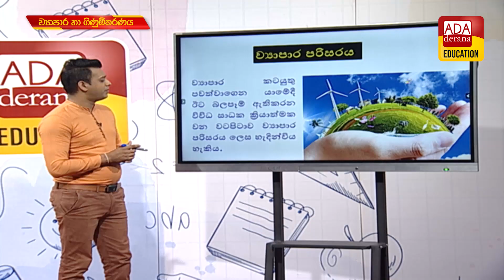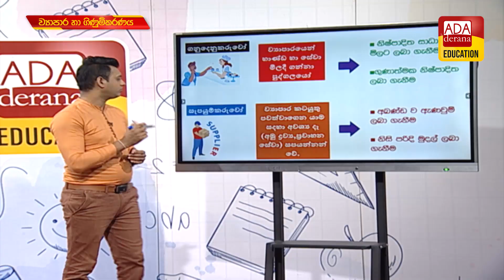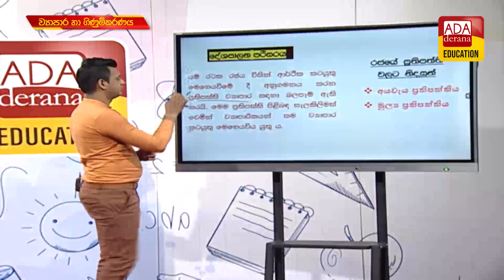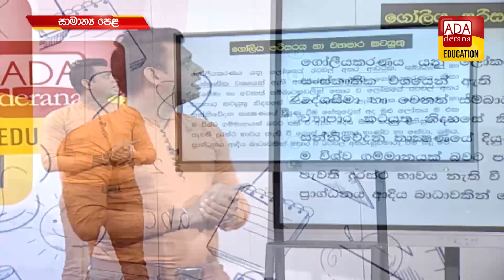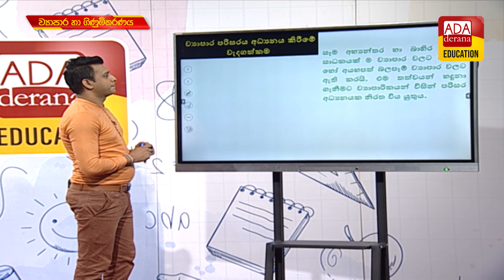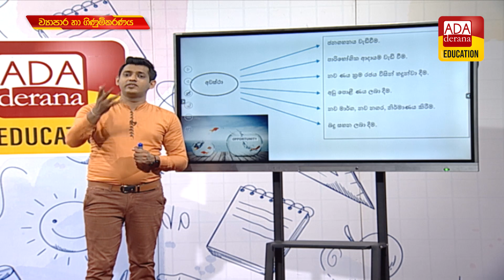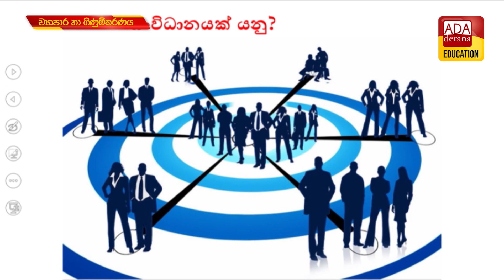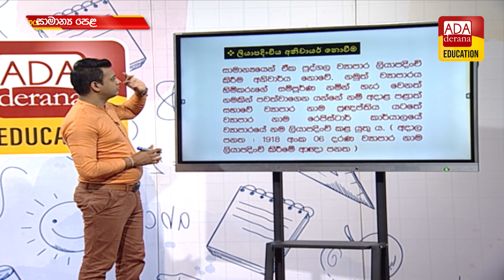සාමාන්‍ය පෙළ ව්‍යාපාර හා ගිණුම්කරණය | දේශක ලක්මාල් පෙරේරා - 2023.07.22